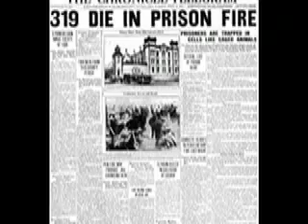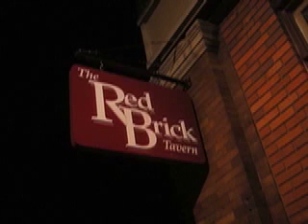London Ohio Bicentennial Part 3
Part 3- Events and Places, End